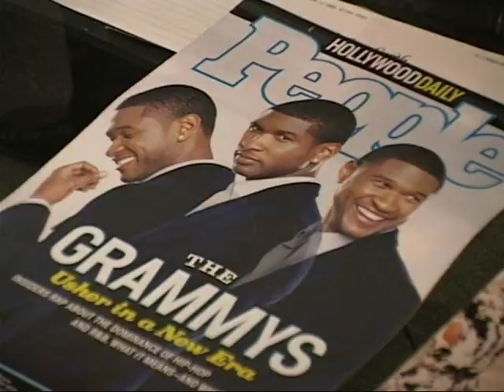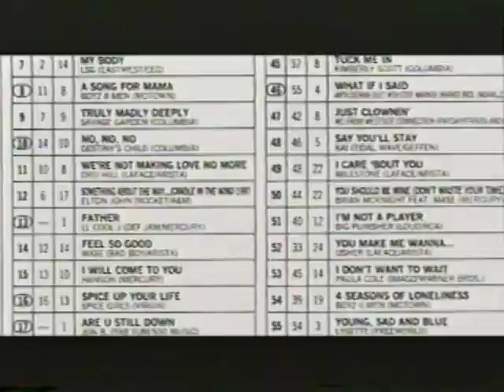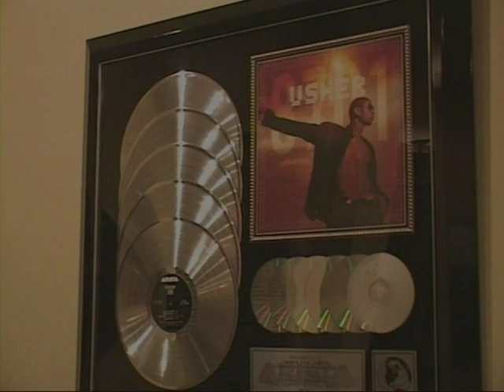Usher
Yue Sai Kan, Usher, King of R&B Documentary, Cathy Irby Durant, Writer, Producer-Director. Devine Communications Video & Film Production, LLC. Edited by Horacio L. Sigler